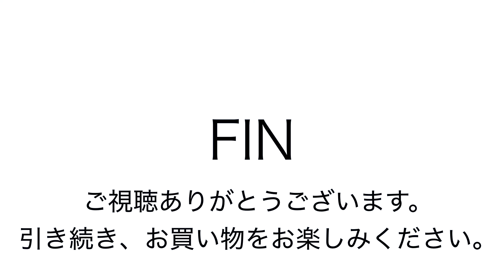ヤフオク180306アニエスベー agnes b レザー バッグ